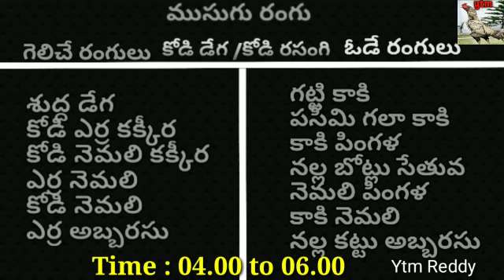31 Dec 2020 Day Winning Colours//Ytm Reddy//Kukkuta Sastram//